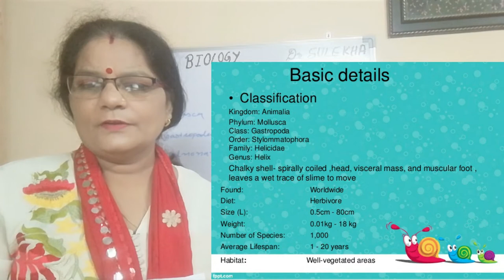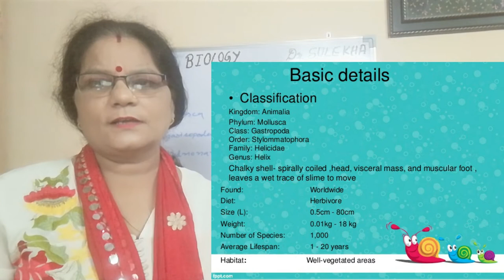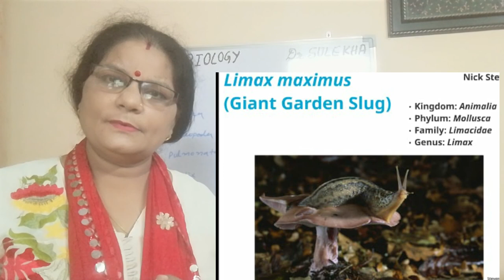SNAIL AND SLUG ll CLASS -12 AG-BIO ll DR SULEKHA